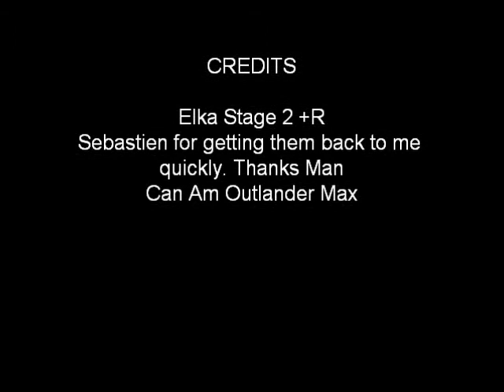Elka Stage 2+R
ATV shocks